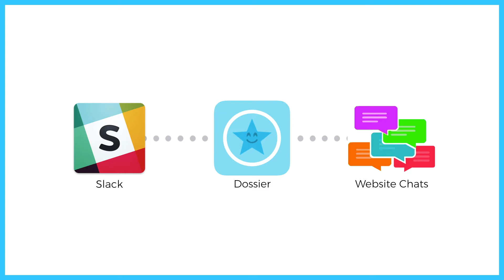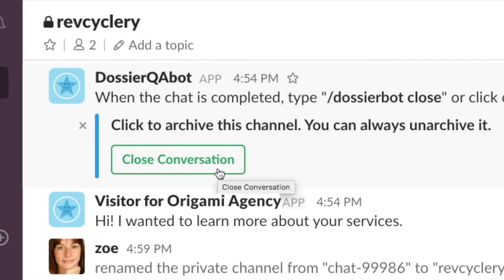Using Slack to Respond to Website Chats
With Dossier’s FREE Slack integration, you can instantly reply to website visitor and customer emails without ever leaving Slack. Sign up for Dossier, add Dossier chat to your website and connect Slack. You and your team members can now quickly and easily respond to your website visitors from the Slack mobile or desktop app. Dossier also intelligently syncs your email to or from customers into Slack channels so you can reply to emails from Slack and improve overall efficiency. Slack and Dossier give you the ability to constantly be in touch with your customers and leads, around the world, whether at your desktop or on-the go.